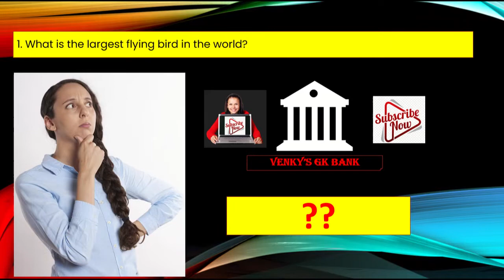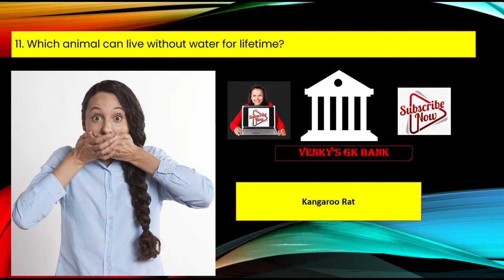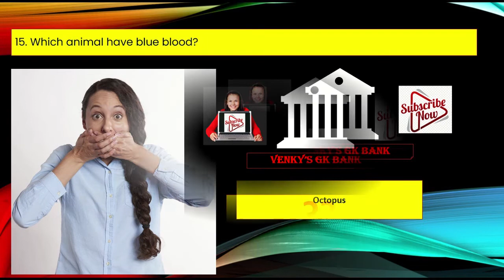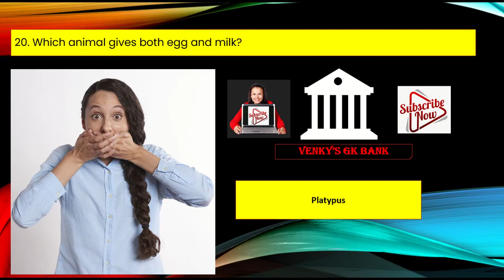20 Intelligent GK QUIZ | Interesting GK |General Knowledge Questions & Answers | Only for Genius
20 Intelligent GK QUIZ | Interesting GK |General Knowledge Questions & Answers | Only for Genius| GK
Happy Learning!

How to increase knowledge
Knowledge kaise badhaye
General knowledge Questions & Answers in English
General Knowledge Quiz
How to gain knowledge about everything